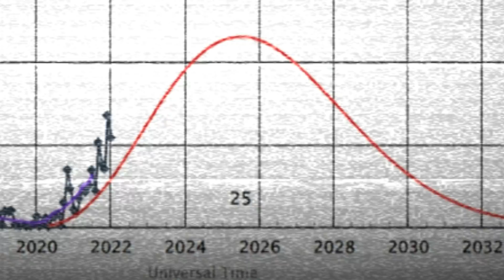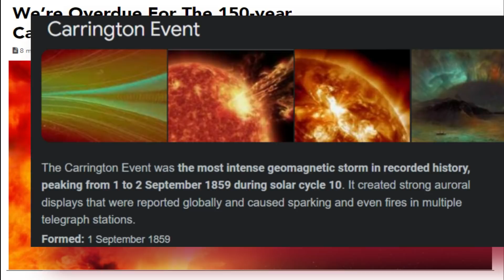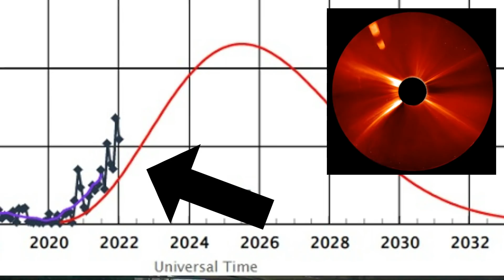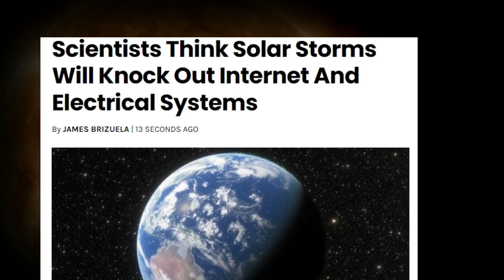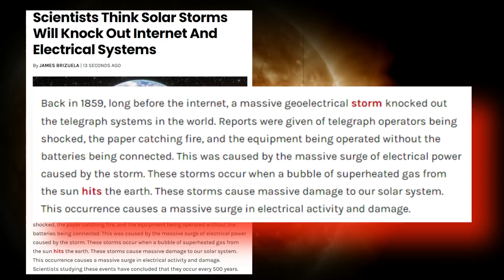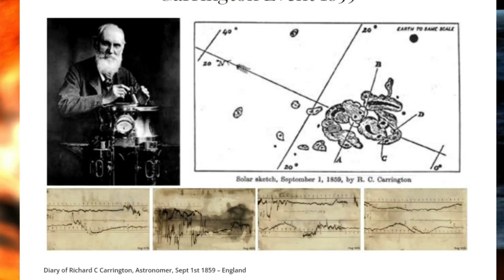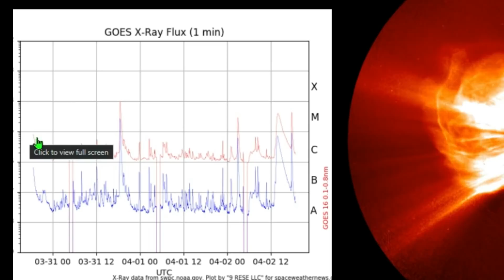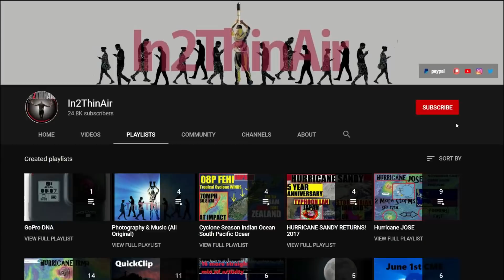Scientists Claim 'SOLAR STORMS' WILL Knock Out INTERNET & ELECTRICAL Systems! What you Need To know!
-Scientist are almost certain that we will soon experience a Solar Storm that can quite literally knock us back to the stone age. in this video we discuss the effects of such a Storm and Past Solar Storms that would have dramatic effects on our lives today! Lets GO!
LINKS
-SCIENTISTS BELIEVE SOLAR STORM WILL WIPE OUT OUR POWER GRID!